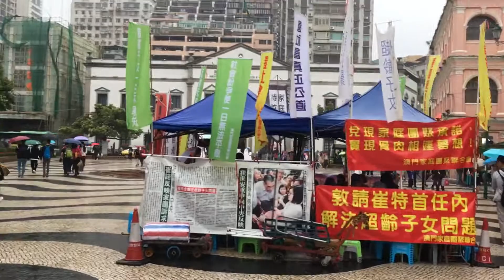Episode #30: Макао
Прогулка по историческому центру Макао в дождь.